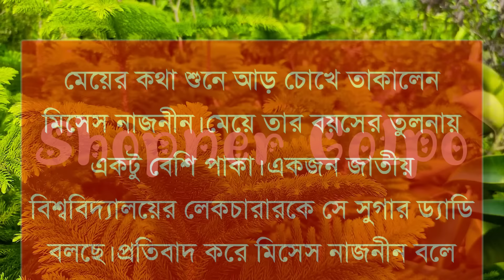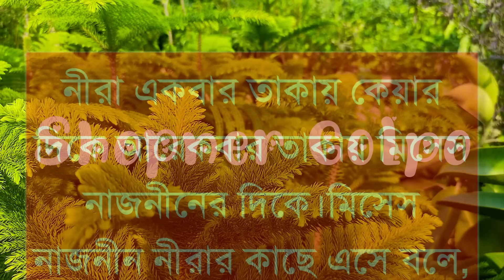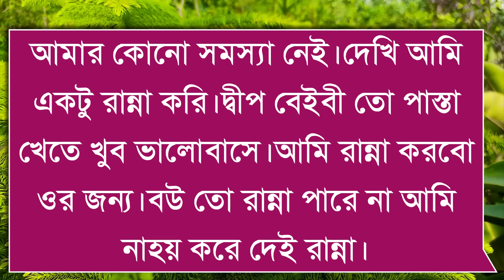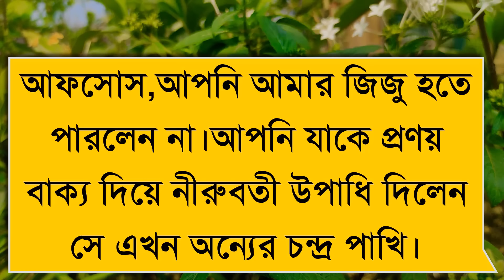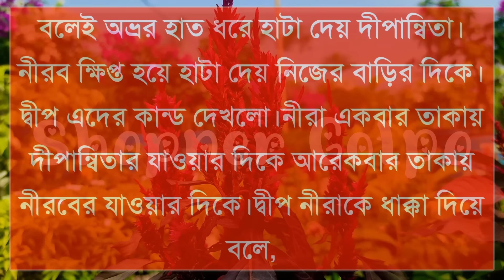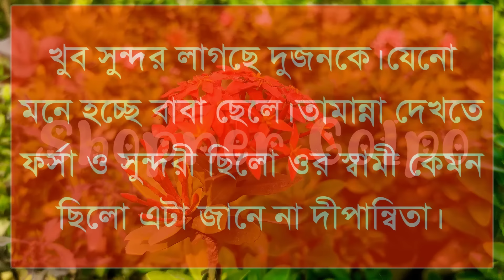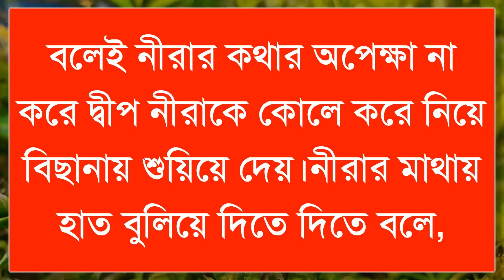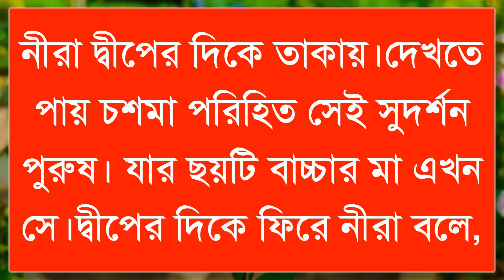বজ্জাত স্যার যখন দুষ্ট ছাএীর রাগী বর||সকল পর্ব|Couple Love Story|Ft:Shonalika&Ashik+35|Shopner Golpo